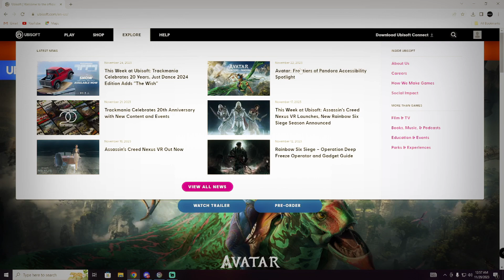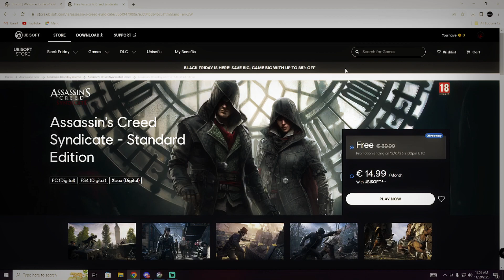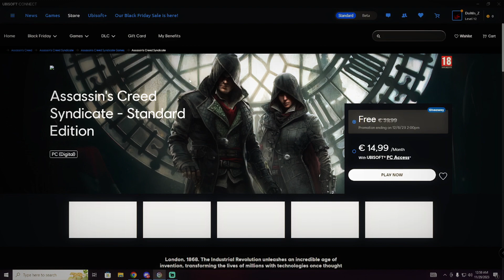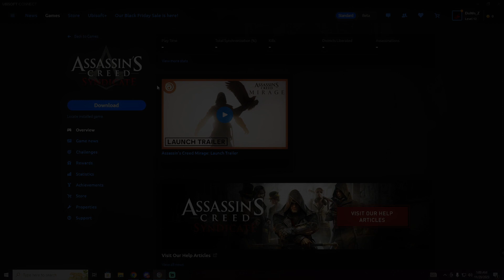❗Assassin's Creed Syndicate - Free Giveaway pana pe 6 Decembrie❗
/ marius.stanc.  .

✿TINTA: - CSGO-Zs6C2-95Ut7-BRNou-7KstY-3yuWK

✿LASA UN 👍 SAU 👎 stream-ului sau video-ului, iti ia 2 secunde si ma ajuta ENORM sa intru in RECOMANDATE pe YouTube!

💻PC Specs💻:
✿Placa de Baza: ASUS ROG STRIX B560-G GAMING WIFI
✿📟Placa video: NVIDIA ASUS CERBERUS GTX 1050 Ti
✿📀Procesor: Intel® Core™ i7-11700K Rocket Lake 3.60GHz 16MB
✿📼RAM: Corsair Vengeance RGB PRO 16GB DDR4 3200MHz CL16
✿🎧Casti: Aqirys Altair White
✿🖱Mouse: Silvercrest Gaming Set
✿⌨Tastatura: Silvercrest
✿1x Monitoare: Samsung Gaming Curved 144Hz